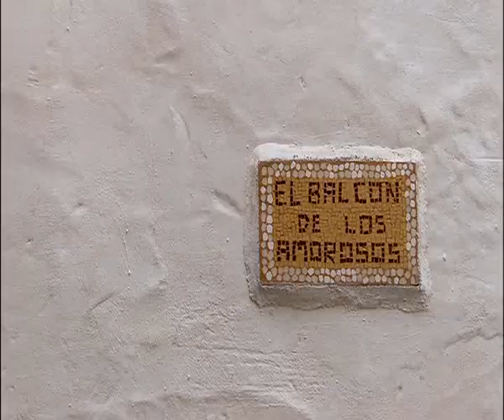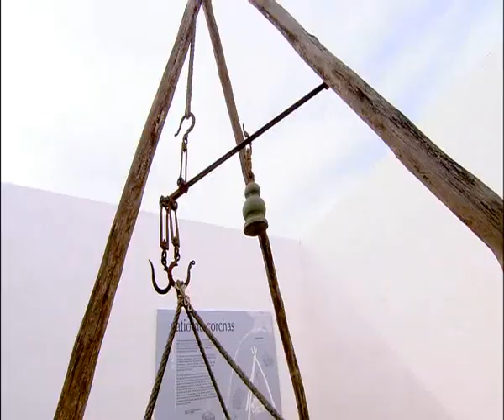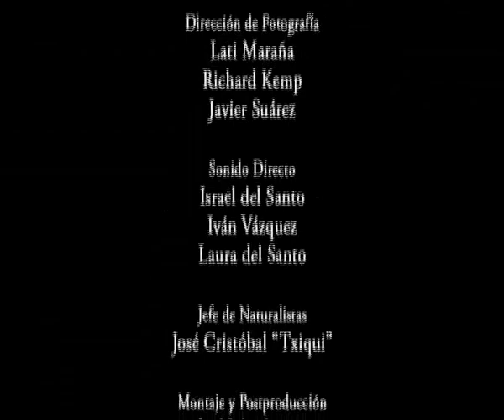PARQUE NATURAL DE LOS ALCORNOCALES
El Parque Natural de Los Alcornocales, con una superficie aproximada de 170.000 hectáreas, está situado en el extremo occidental de la Cordillera Bética, siendo el tercero en extensión de los espacios naturales protegidos existentes en Andalucía. Pertenece a la provincia de Cádiz, excepto su borde nororiental, ubicado en la provincia de Málaga. De la primera ocupa parte del territorio de 16 términos municipales (Alcalá de los Gazules, Algar, Algeciras, Arcos de la Frontera, Benalup, Benaocaz, Castellar de la Frontera, El Bosque, Jerez de la Frontera, Jimena de la Frontera, Los Barrios, Medina Sidonia, Prado del Rey, San José del Valle, Tarifa y Ubrique) y uno (Cortes de la Frontera) de la segunda. Más información